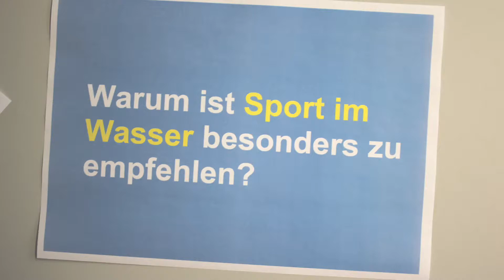WARUM IST SPORT IM WASSER BESONDERS EMPFEHLENSWERT? - 5 GRÜNDE | GESUNDHEITSZENTRUM PORZ (KÖLN)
5 Gründe, warum man im Wasser Sport machen sollte. Wasser-Kurse im Gesundheitszentrum | Instagram